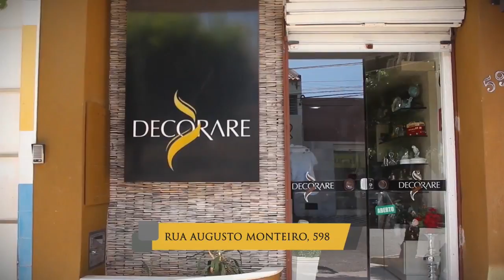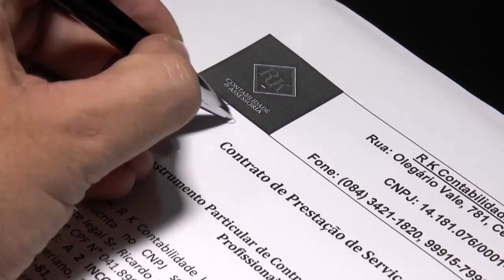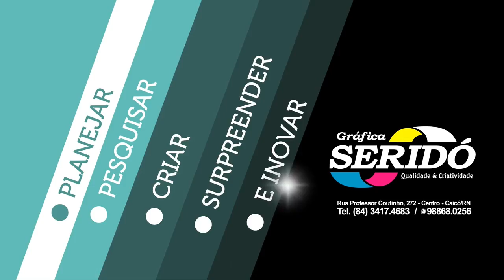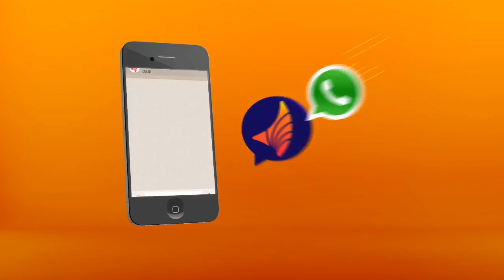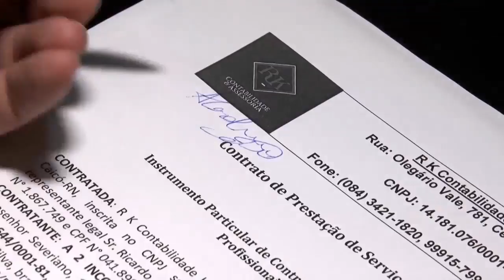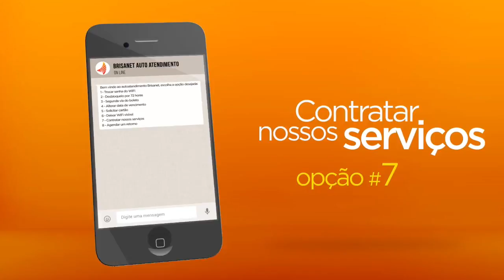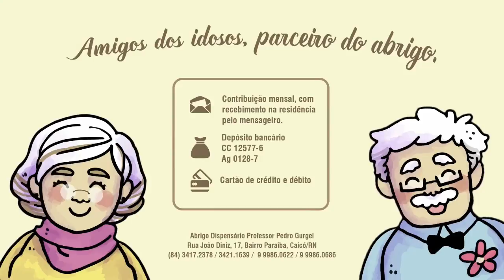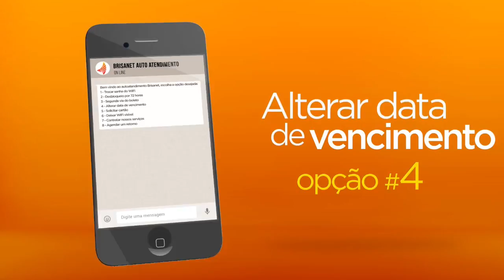CHACON NA TV #2 - Entrevista com a Nutricionista Natália Pereira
Assista nossa programação 24h  pela TV a Cabo no CANAL 175 BRISANET